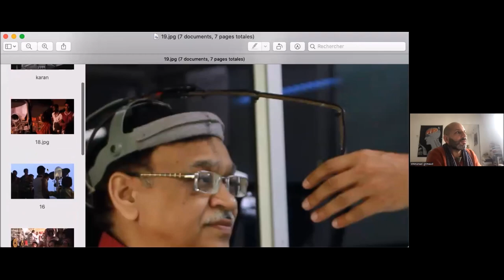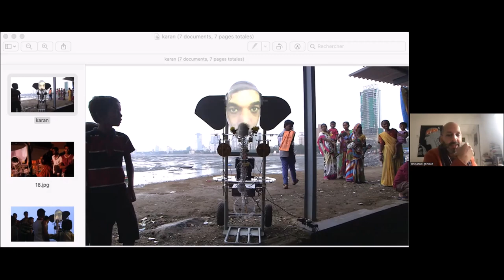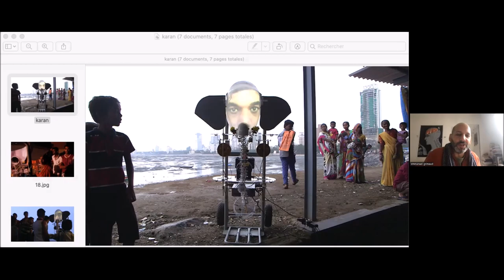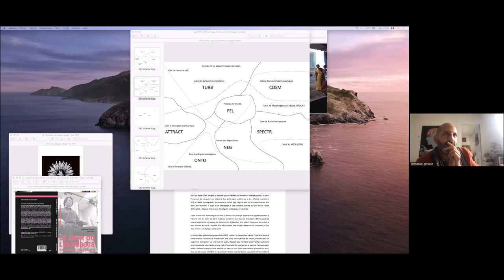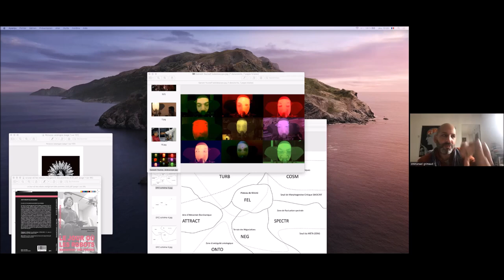Expérience Ganesh Yourself : au croisement de l'anthropologie et de la robotique - Emmanuel Grimaud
Conférence d'Emmanuel Grimaud dans le cadre du séminaire Humanibots (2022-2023).
L'expérience Ganesh Yourself a consisté à concevoir en Inde une interface du dieu Ganesh permettant à n'importe qui de se mettre à la place du dieu et d'avoir une conversation.
Cette expérience, au croisement de l'anthropologie et de la robotique, a donné lieu au film Ganesh Yourself (Arte, 2016) et au manuscrit Dieu Point zéro, une anthropologie expérimentale (PUF, collection métaphysiqueS, 2021).

Pour profiter pleinement de cette rencontre, nous vous invitons à visionner dès à présent le film qui découle de cette expérience
et lire la publication en lien.

Emmanuel Grimaud est anthropologue, directeur de recherche au CNRS (médaille de bronze 2011), membre du Laboratoire d’ethnologie et de sociologie comparative (LESC), auteur notamment, avec Zaven Paré, du Jour où les robots mangeront des pommes (Ed. Petra, 2012) et commissaire de l’exposition Persona. Étrangement humain (musée du Quai Branly, 2016).